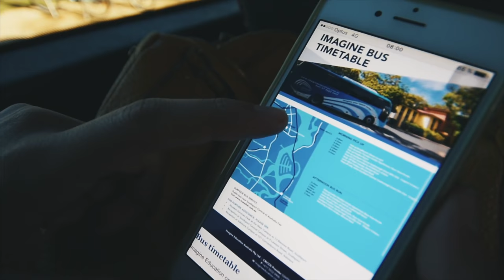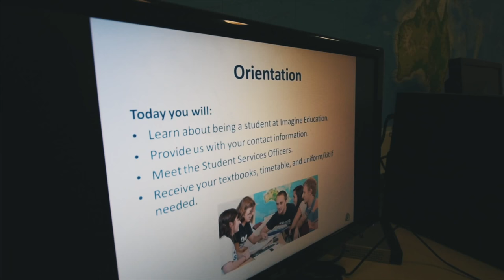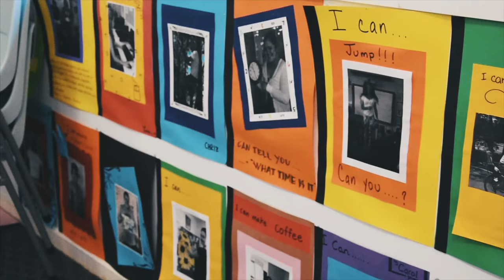Mi primer día de clase estudiando un curso VET de Childcare en Gold Coast [1/2] - DINGOOS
Si estás pensando en estudiar un curso VET de Childcare en Gold Coast, en este video te contamos como será tu 1er día en Imagine. ¿Quieres más información?

Si te ha gustado el video dale a like y suscríbete a nuestro canal para no perderte el siguiente capítulo sobre el curso VET de Childcare que estudia nuestra protagonista en Gold Coast.

Imagine Education es una escuela que tiene tres campus distintos en Gold Coast y uno en Brisbane. Cuenta con infinidad de cursos VET para estudiantes internacionales que quieren estudiar en Australia.

Muchos profesores de educación primaria y secundaria toman la decisión de estudiar el curso VET de Childcare en Gold Coast. Una de las ventajas que ofrece es que puedes ir avanzando poco a poco en tu formación profesional ya que vas obteniendo certificados y diplomas VET que te permiten acceder al mercado laboral australiano.

Pregúntanos sobre lo que te gustaría estudiar y buscaremos una escuela que ofrezca un curso ideal para ti.